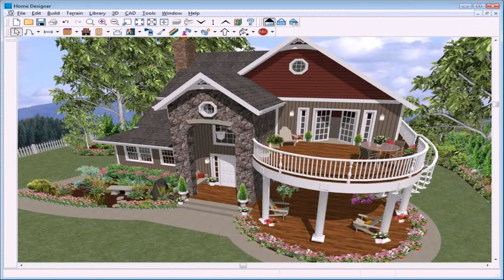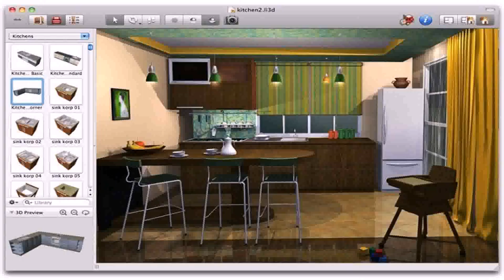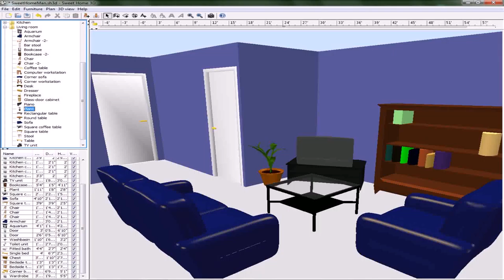Home Design In 3d Online Free (see description)